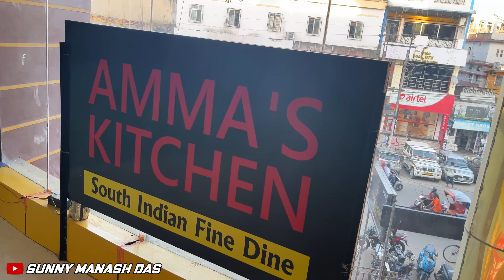Amma’s Kitchen | Famous South Indian Restaurant | Jorhat | Food Vlog | VLOG# 92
🙏🏻BIG THANKYOU TO AMMA's KITCHEN  🙏🏻

GEAR USED⬇️

🔴VLOGGING CAMERA - I PHONE 13

🔴BACKUP MOBILE - I PHONE 11

🔴EDITING - APPLE MACBOOK AIR

🔴EDIT APP- KINEMASTER/ INSHOT

🔴THUMBNAIL - PICSART